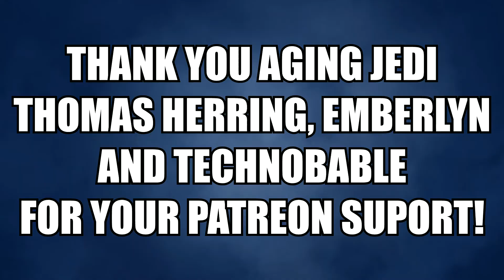I Aim to Be Inconvenienced! - PART 21 - WoW Leveling with Kephas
Welcome to the show where we talk about random things while leveling a character in World of Warcraft.

I'm Kephas, a legally blind guy who happens to love video games. And I enjoy sharing my gaming experiences with anyone willing to watch.